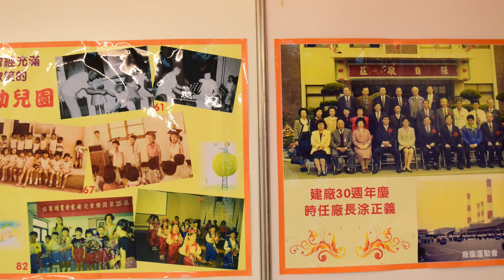50週年1